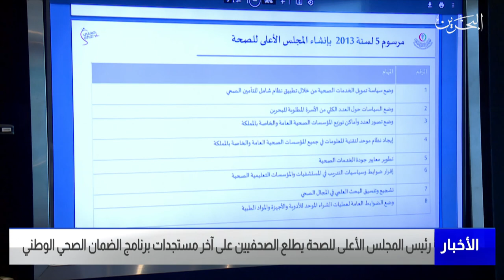مركز الأخبار : رئيس المجلس الأعلى للصحة يطلع الصحفيين على آخر مستجدات برنامج الضمان الصحي الوطني